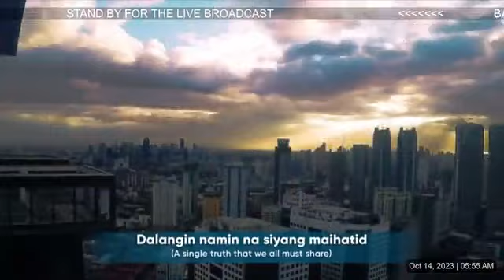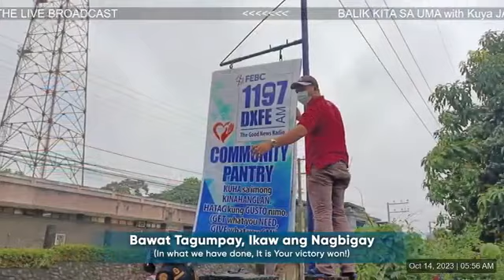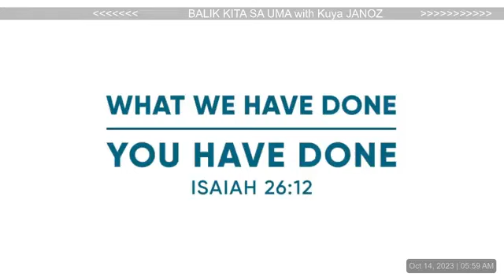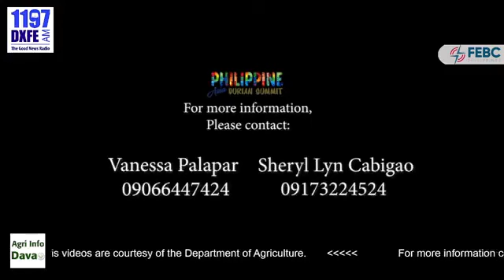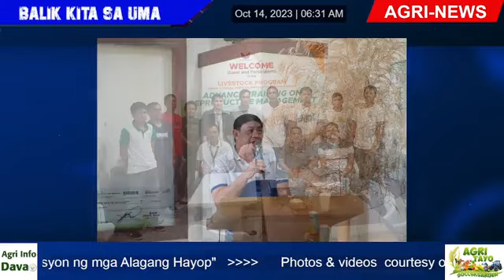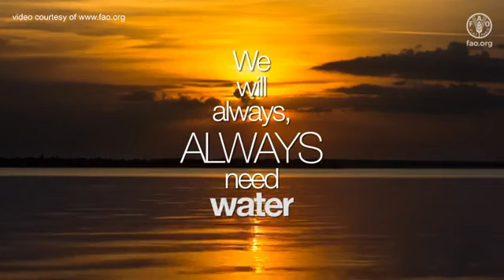BKSU October 14, 2023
AgriNews
Agri de Punto
Agri Tips - World Food Day 2023